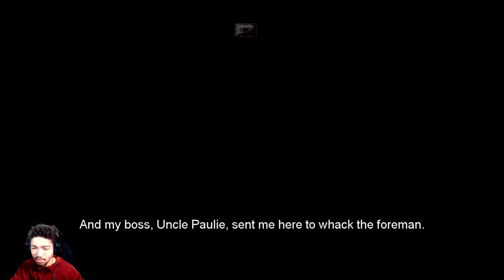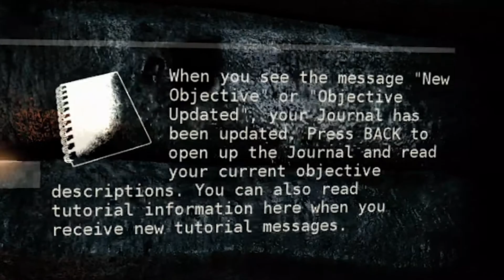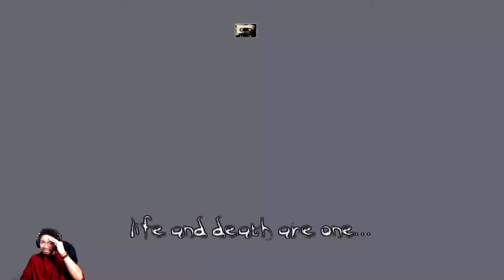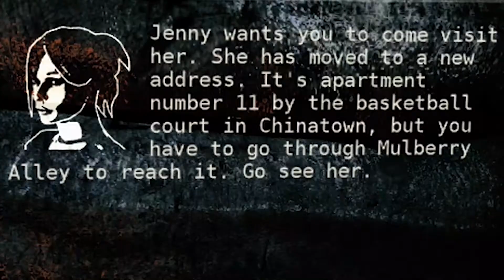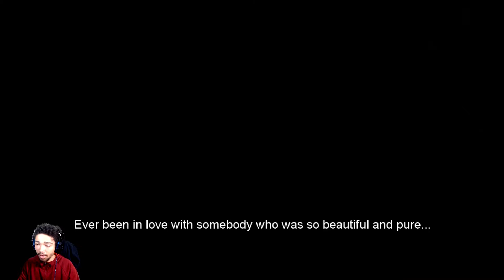The Darkness Pt1: Happy Birthday Jackie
Game Played On Xbox One As Backwards Compatible

Chapters
0:00 Preview
0:10 Intro
5:52 Construction Clean-up
20:16 The Darkness
24:45 Subway Station
31:53 China Town
37:31 Jenny's Place
45:13 China Town
48:40 Butcher Joyce
53:58 Zoom-In